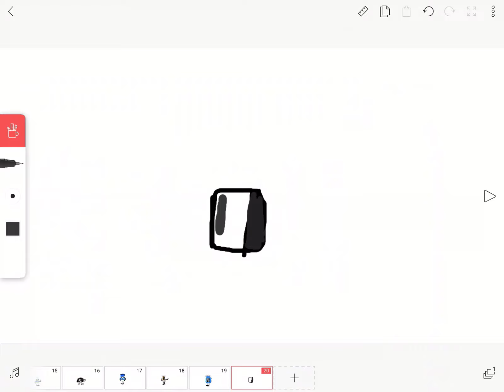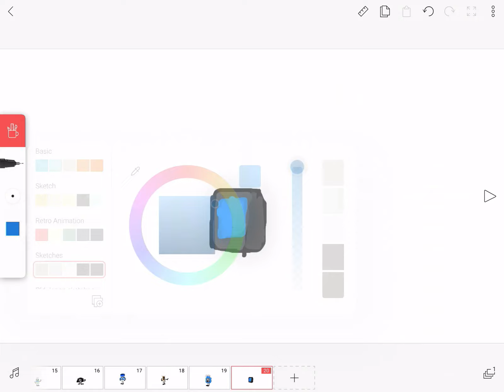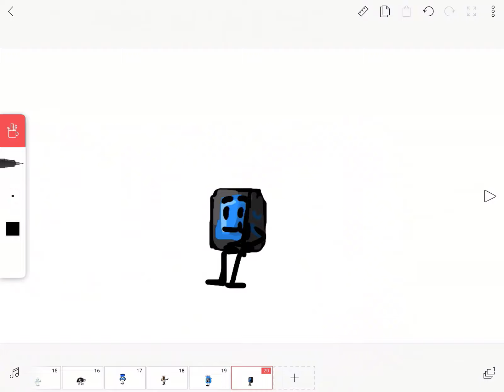DOSCIF: PC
Requested by NiagaraToons again.